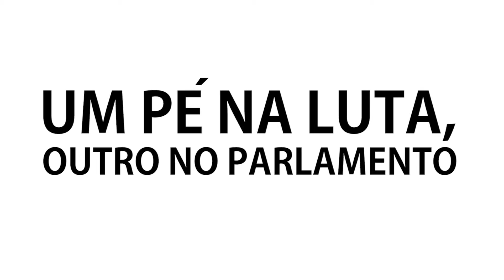Mobilização de servidores públicos do RS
Dia histórico na luta dos trabalhadores/as
A Assembleia Legislativa adiou a votação do pacote do governo do Estado, prevista para esta terça-feira, dia 15 de setembro.
A decisão se deu após inédita mobilização de um conjunto de categorias de servidores do Estado, que durante o dia todo bloquearam as entradas do Parlamento.
Registramos aqui em vídeo um pouco do que aconteceu na capital.